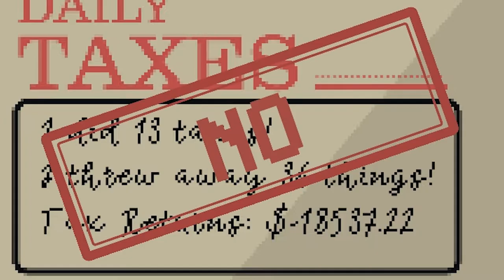3 Free Games #1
Do you like throwing children around? THEN THIS IS THE VIDEO FOR YOU!!